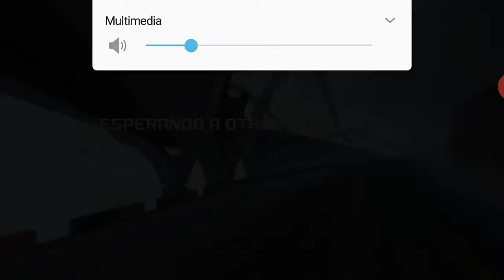Asphalt 8/Bad car but Good driver #16-Chrysler Firepower